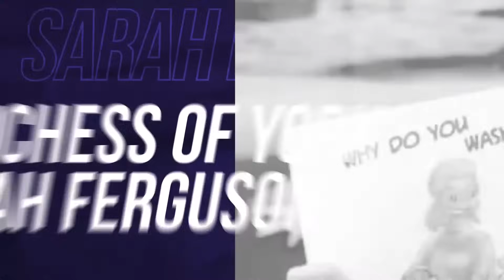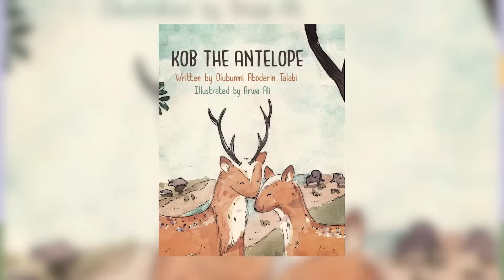Book Reading: Why Do You Wash Your Hands? | ACBF featuring The Duchess Of York, Sarah Ferguson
Session recorded at the 3rd Edition of the Akada Children's Book Festival in July 2021.

The  Duchess Of York, Sarah Ferguson did a Book Reading on Why Do You Wash Your Hands? A book by Olubunmi Aboderin Talabi.

The Akada Children’s Book Festival (ACBF) is a showcase of children's books written for a diverse audience of children. To the best of our knowledge, ACBF is the first Nigerian book festival entirely dedicated to children’s literature. The gathering was held for the first time in 2019 and it was hosted by the British Council in their Lagos premises.  Due to the COVID-19 pandemic, the second edition of the event was held online and despite all the challenges that the world encountered in 2020, the online festival was another success, attracting over 1,600 participants from Ghana, Madagascar, the United Kingdom, the United States of America, Canada, Rwanda, Estonia and various states across Nigeria.

The 2021 event is also being held online and expanded over 3 days. On the first day of the festival, Thursday, July 1st, there will be professional workshops for children’s book writers, illustrators, and publishers. On the second day, Friday, July 2nd, there will be insightful workshops, sessions for parents and teachers while on the 3rd day, Saturday 3rd July, there will be author book readings; Book Chat; Giggle Box; Happy Tunes; Storytime; pop quizzes and prizes; fun workshops for children. Please check the program schedule for full details.

The 6th edition of The Akada Children’s Book Festival (ACBF) is scheduled to take place on Saturday, October 26, 2024. Like other editions, it promises to feature lots of fun activities for both children and adults.
to find out exciting ways you can participate in the festival.

Registration for the 6th edition of the Akada Children’s Book Festival is on!

Remember to share this with your friends and loved ones.